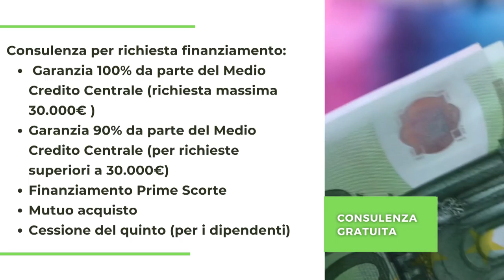CONFIMPRESE TARANTO: CREDITO AZIENDALE